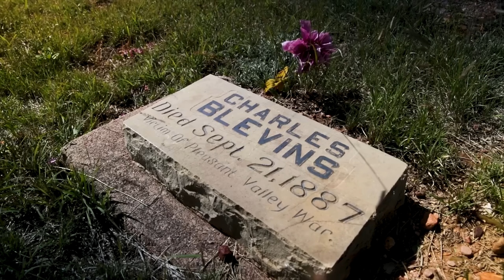9 MAYORES RIESGOS de VIVIR en el SALVAJE OESTE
Durante  el siglo XIX y principios del siglo XX comenzó la expansión de la frontera de los Estados Unidos de América hacia la costa del océano Pacífico.1​2​Aunque la colonización del territorio comenzó en el siglo XVI con la llegada de los europeos, el objetivo de alcanzar la costa oeste se debió principalmente a la iniciativa gubernamental del presidente Thomas Jefferson,  La expansión de la frontera fue considerada como una búsqueda de oportunidades y progreso y aunque hubo posibilidad de hacer  fortuna sin duda, alguna también fue muy difícil y peligroso. Hoy 9 mayores riesgos de vivir en el salvaje oeste.